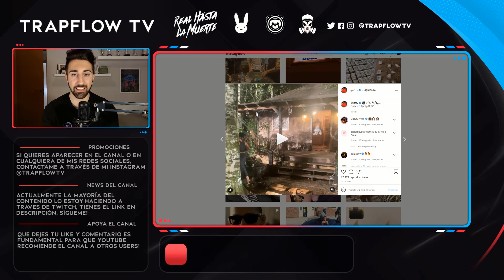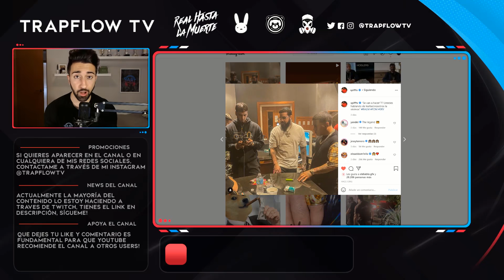VIERNES 13 DE ANUEL Y MYKE TOWERS - TODA LA INFORMACIÓN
Conviértete en miembro para disfrutar de ventajas y apoyarme 🔥

Escríbenos por Instagram @trapflowtv